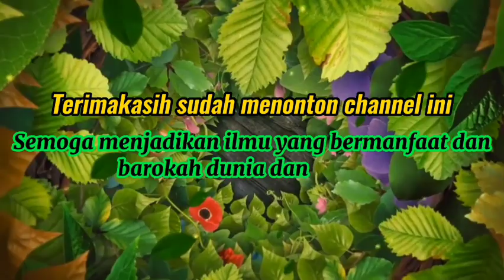Suami Menganiaya Melampaui Batas, Allah Murka & Ridhonya Orang Tua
Pengajian rutinan yang diselenggarakan oleh beliau yang dalam kajiannya beliau menjelaskan tentang Diantaranya Sikap yang dilakukan oleh seorang suami.
Sikap seorang suami yang melakukan tindakan tidak baik (menganiaya) baik itu kepada anak ataupun istri, maka kemurkaan Allah SWT yang akan didapatkan.

Dan diantara kajiannya beliau juga menjelaskan tentang Orang Tua yang rela melakukan apapun demi anaknya, keikhlasan dan keridhoan yang dilakukan oleh orang tua.

Beliau juga menjelaskan tentang bagaimana orang tua yang sejatinya menjadi pelindung, pendidik, dan pemberi kasih sayang kepada anaknya. Bukan membiarkan atau malah menelantarkannya.